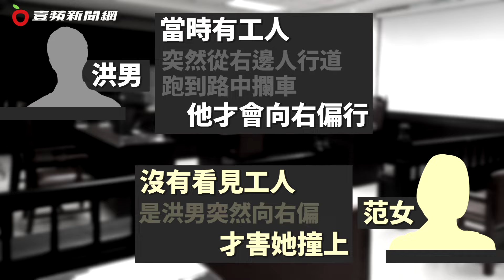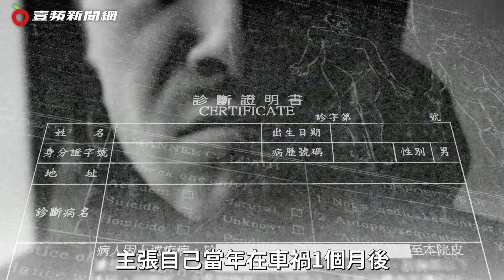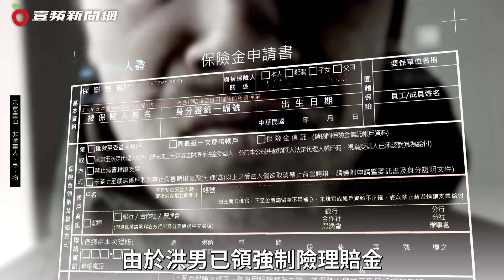壹蘋10點強打｜女大生小車禍竟遭求償990萬 打工養家月入1萬！法官說話了｜壹蘋新聞網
【壹蘋10點強打｜女大生小車禍竟遭求償990萬　打工養家月入1萬！法官說話了】